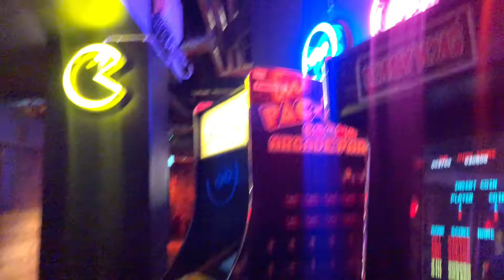MEATliquor Queensway (London, England)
MEATliquor Queensway
London, England